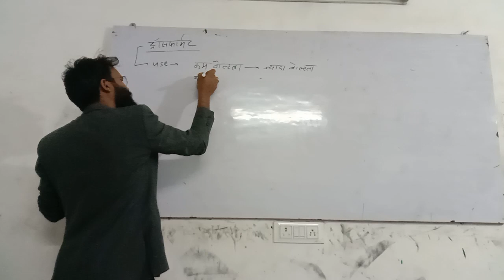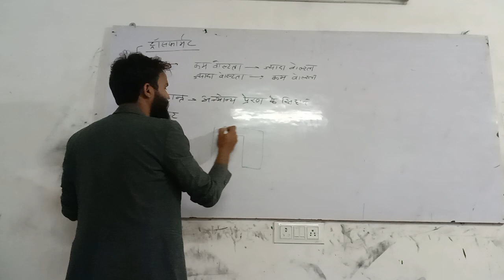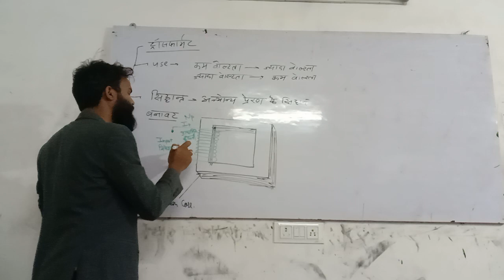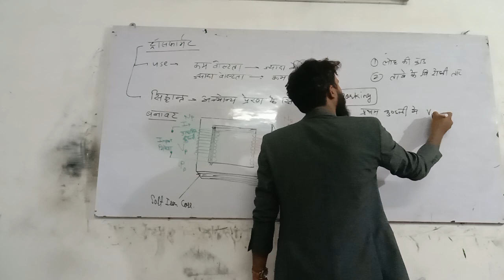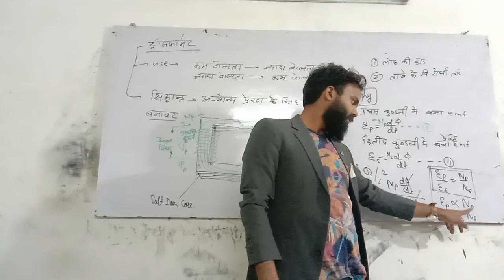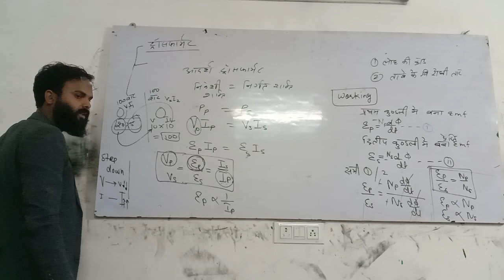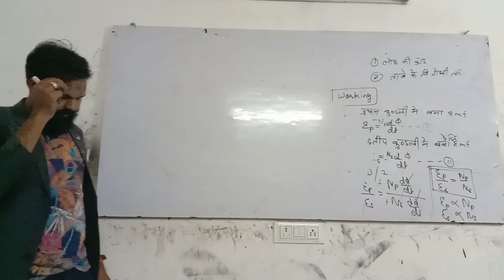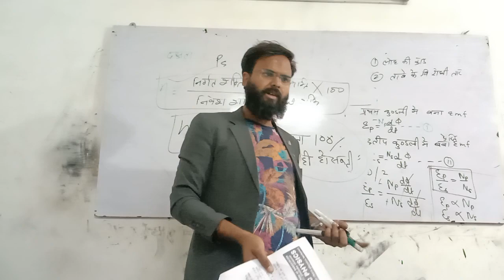transformer !! principles of transformer!! working of transformer!! type of transformer!! in hindi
transformer !! principles of transformer!! working of transformer!! type of transformer!! in hindi medium
efficiency of transformer//
12th physics @physicsbysaiyad @NEETprep